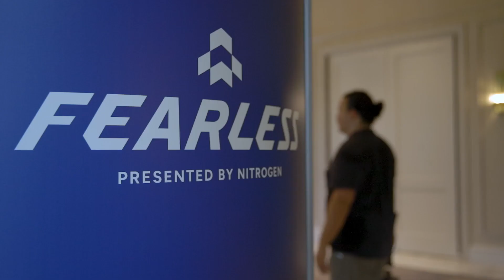Justin Boatman | Adjusting to the Evolving Needs of Investors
Advisorpedia talked with Justin Boatman, Chief Product Officer of Nitrogen, live at the 2023 Nitrogen Fearless Investing Summit in Miami, Florida.